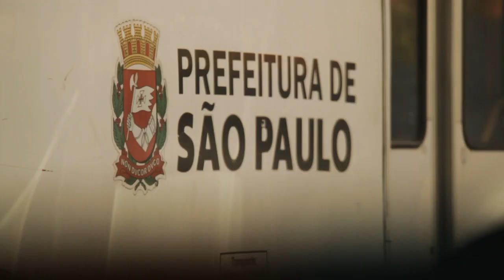Introducing | Purple Eyes DVD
✖✖✖ PURPLE EYES ✖✖✖ Intro

True thing never comes alone !

ENVY / BLUNT DVD has been around for 6 month. We decided to post each parts on Youtube.

- part 1 = COHESION
- part 2 = PUNCHLINER
- part 3 = LOS GRINGOS

- Bonus (Dirt)

Filming / Editing = Roots Boy Production / Luca Thiebault Production

- Let me roll it -

Peace out.